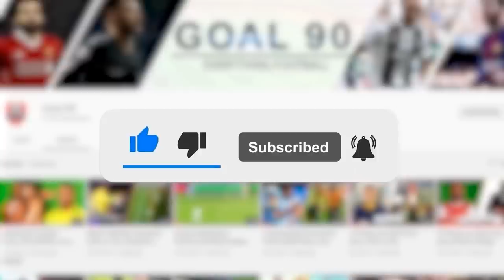Great Footballers Who Were Incredibly Difficult To Manage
Throughout football history, there have been some incredible players who not only dazzled on the pitch but also gave their managers headaches with their attitudes and behaviour.

Well, managing a team of talented footballers can be tough, but managing a team of divas is like trying to herd cats on a unicycle. Today, we're going to take a closer look at some of the great footballers who were notoriously difficult to manage.